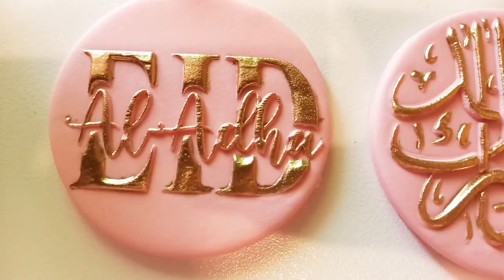Eid Cupcakes Topper